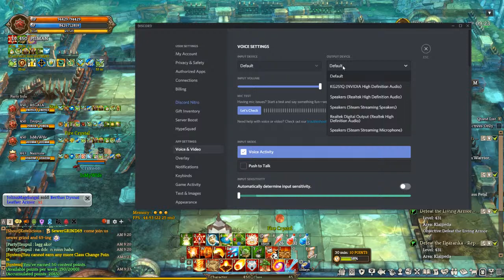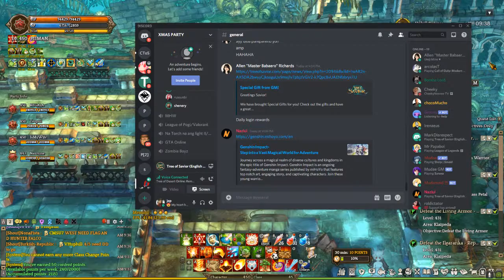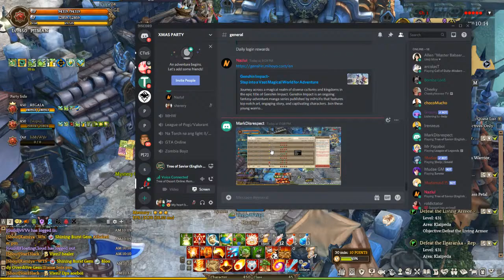UPHILL DEFENSE TOS